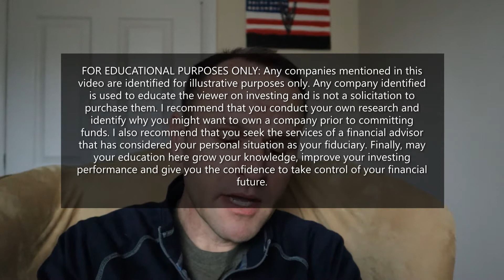20211219 Discussion on PROG Holdings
A discussion on my perspectives on PROG Holdings, a spinoff from 2020 that recently repurchased 13.2% of its total shares outstanding in a tender offer. I expect that the company should be worth about $6B in 3-5 years making this company a reasonable risk reward proposition. In full disclosure, I am in this company at $44.35/share and have approximately 3% of my net worth invested in it. I expect that the company should trade at around $90/share. See if you can find the Christmas Easter Egg!

Timestamps:
0:00 Introduction
0:08 Disclaimer: FOR EDUCATIONAL PURPOSES ONLY
1:16 *Not Due Diligence
1:45 PROG Holdings Business Overview
3:39 PROG Holdings customers
5:00 Recent FTC legal activity
6:24 Long Term Strategy
8:35 Some number crunching...
14:35 My price projection $90/share
15:42 Final thoughts on the risks involved